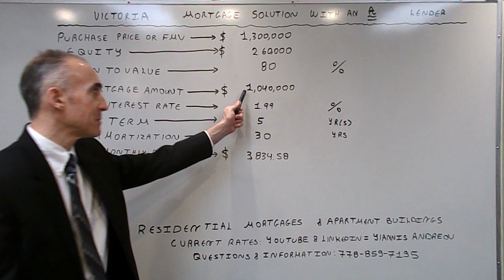Flexible Victoria Mortgage - Without the 2% Stress Test via an A Lender - Rate of 1.99%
The video focuses on terms and benefits available on a mortgage via an A Lender that does not use the 2% Stress Test for applicants with a down payment of at least 20% and a maximum amortization of 30 years.  The no Stress-Test rate is now 2.24%(Increased on March 16 2021 from 1.99%) and it increases the borrowing power by about 28% compared to a 2% stress test or the 4.79% benchmark against which other Lenders qualify an Applicant.   The Lender allows a Mortgage of 80% of the first $1,500,000 and 50% of the Balance.  The Maximum Mortgage can not exceed $1,500,000.  Residential Rates follow - Commercial Rates follow
Best A Lending Rate: 1.99% 5-Year Fixed - Purchase - Under 20% Equity - Insured - Under 1 Million
Best A Lending Rate: 2.24% 5-Year F - Refi - 20% Equity Minimum - Uninsured - No 2% Stress Test
Best A Lending Rate: 2.24% 5-Yr F - 20% Equity - No 2% Stress Test - Over 1 Million Purchase/Refi
Best A Lending Rate: 2.84% 5-Yr F - Equity 50% - No Income Qualification Purchase/Refi
Best A Lending Rate: 3.09% 5-Yr F - Equity 65% - No Income Qualification Purchase/Refi
Best B Lending Rate: 2.79% 1-Year Fixed
Best B Lending Rate: 3.39% 5-Year Fixed
Best Private Lending Rate: 3.95% 1-Year Fixed
Best Private Lending Rate: 5.95% 3-Year Fixed